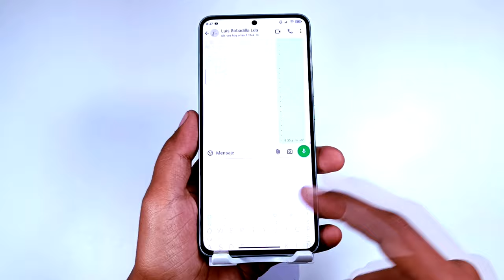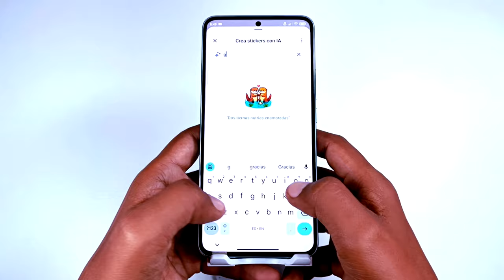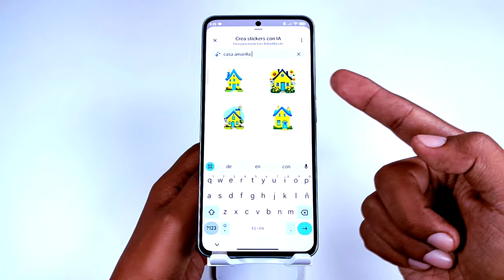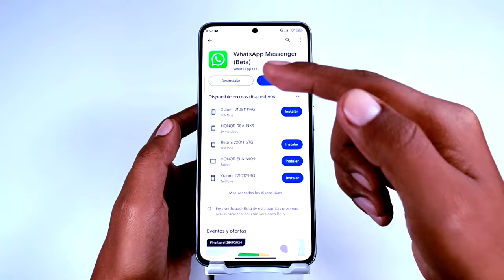Whatsapp con IA para crear Stickers Funcional - cómo tenerlo!!!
Ahora WhatsApp ya tiene inteligencia artificial y está disponible para crear stickers.
Whatsapp con IA inteligencia artificial y funcional.
Nueva Función WhatsApp con IA
Nueva Función WhatsApp con inteligencia artifici